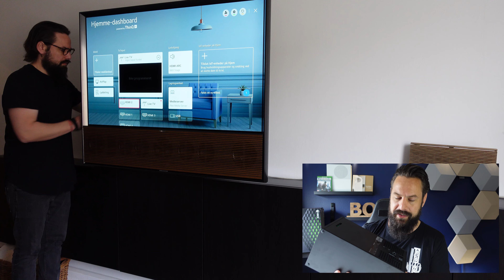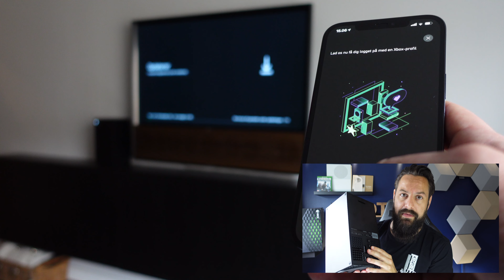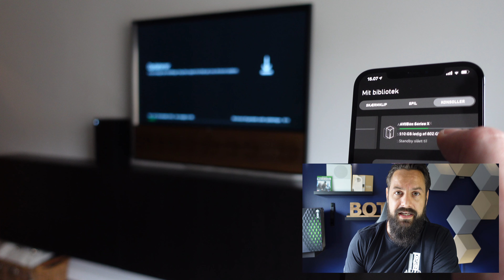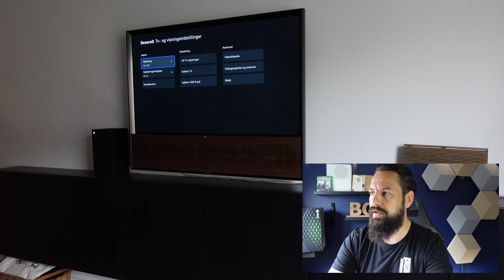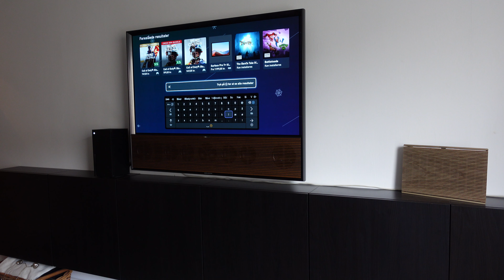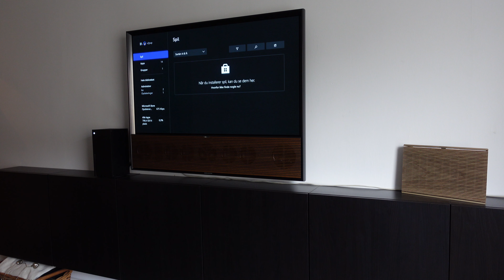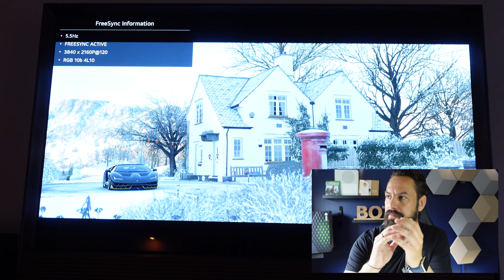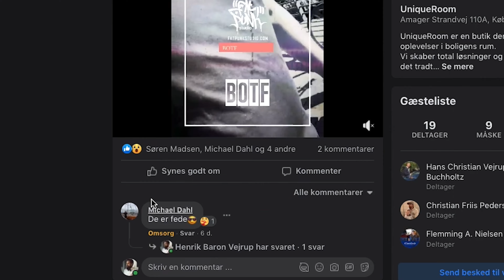BOTF tester den bedste opsætning af XBOX Series X 4K 120fps på BeoVision Harmony, Contour og Eclipse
Hej BOTF
I denne video tilslutter vi en Xbox Series X til BeoVision Contour så vi kan finde den bedst mulige opsætning til netop 4K 120 fps.
Husk at du nu kan støtte kanalen med kun 9kr pr måned.
Som BOTF Champion og BOTF Top Fan - vil du få en masse bagom kanalen, hemmelig produkter og en masse andet. Jeg håber du vil støtte op om kanalen.